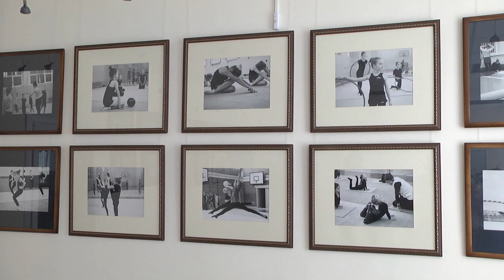Фотовыставка «Закулисье побед»